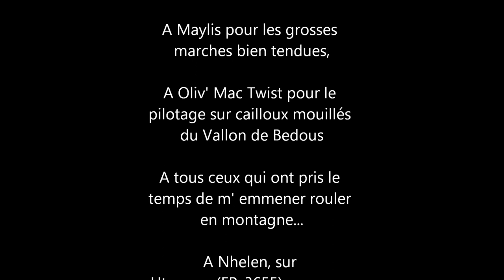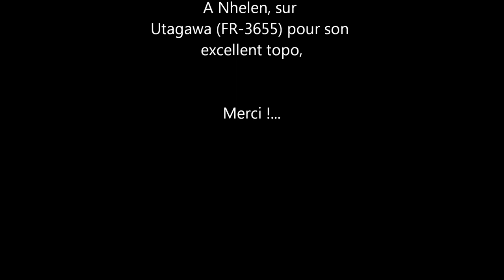Pays de Gex: Entre La Vattay et Vesancy...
Sortie typée enduro, à partir de la trace Utagawa de Nhelen, Une trés belle montée, suivi d' une somptueuse descente. ça dépote malgré la pluie!